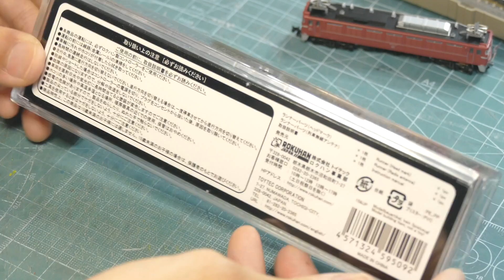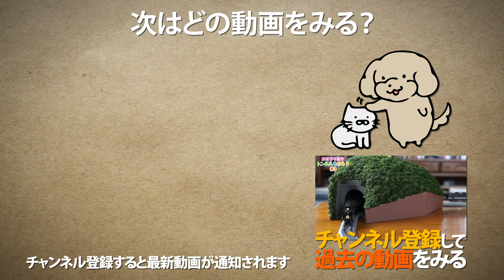【鉄道模型】北斗星を牽引! ロクハン EF81形電気機関車 81号機お召し仕様 & カシオペア塗装を開封レビュー! / Zゲージ【SHIGEMON】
・Zゲージ 国鉄 EF81形 81号機 お召し仕様

・ロクハン Zゲージ T016-1 24系北斗星 JR北海道編成

ロクハンより発売されたEF81形電気機関車の新ラインナップのサンプルを送って頂きました。
EF81 81号機とEF8199号機カシオペア仕様はそれぞれ北斗星の牽引実績もあるということで別売りの24系客車と組み合わせて遊べます。

▶︎関連動画
・【大量開封 第二弾!】ロクハン Zショーティー最新ラインナップを一気レビュー! / ドクターイエロー 成田エクスプレス ゆふいんの森 / Zゲージ 鉄道模型【SHIGEMON】

・【DCC運転とは】Nゲージにも対応! ロクハン DCCデコーダー室内灯型マルチタイプの取り付け方 / 東武500系リバティ / 鉄道模型 DCC運転の方法【SHIGEMON】

(SHIGEMON宛)